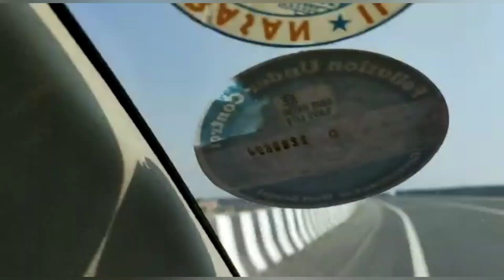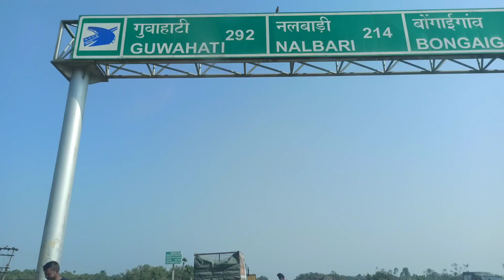Siliguri to Guwahati || first vlog|| road journey || family time| cousins creation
Video credits - Debojeet dey.